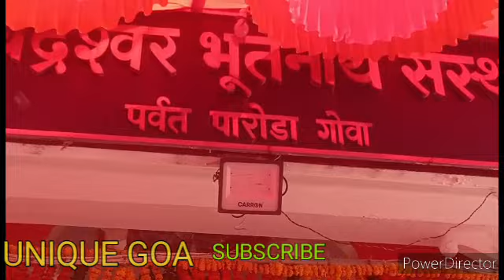ANUSTHAN (अनुष्ठान ):-SHRI CHANDRESHWAR BHUTNATH TEMPLE, PARODA, SUBSCRIBE, SHARE UNIQUE GOA 🙏🏾